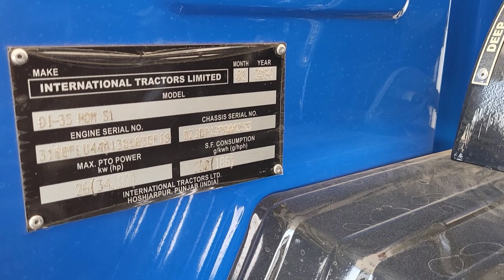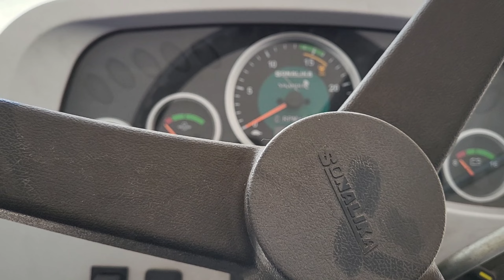रोटावेटर हो या ट्राली हर काम में सिकंदर | 2024 मे कर दिए बदलाव | Sonalika Di 35 Sikandar Torque Plus